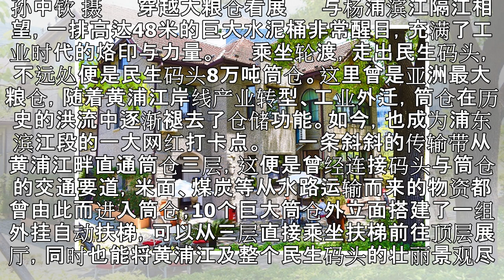夜上海·流连｜申城深度一日游推荐线路4 工业长廊听回响